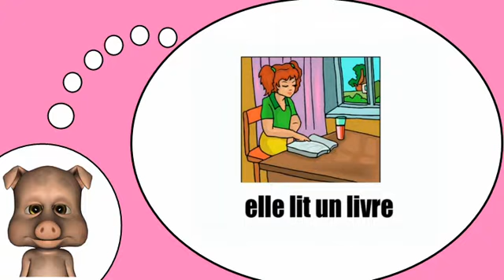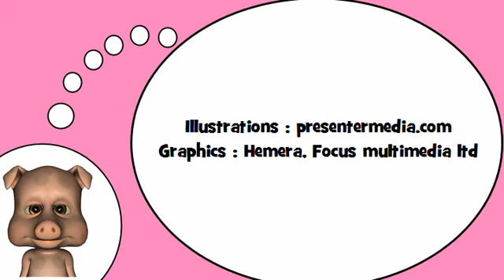تعلم اللغة الفرنسية = التلميذة والمدرسة